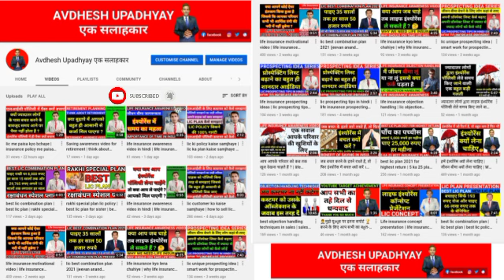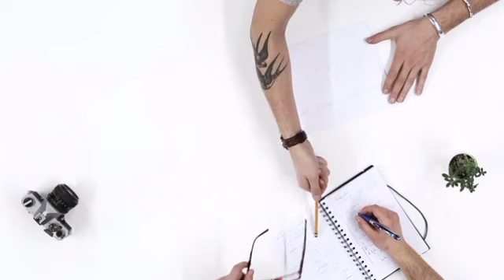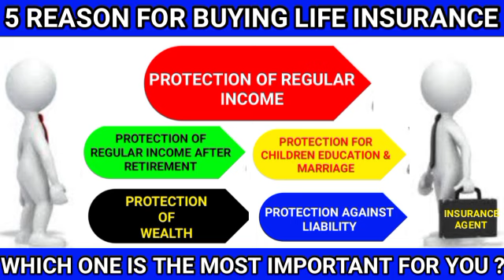lic objection handling in hindi | lic motivational objection handling | insurance objection handling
lic objection handling in hindi | lic motivational objection handling | lic policy objection handling | lic policy kyo lena chahiye | jeevan bima kyo zaruri hai

overcoming life insurance objection handling script lic objection handling in hindi

About this video -:

 इस वीडियो में बीमा क्षेत्र में आने वाला objection कि मेरे पास बहुत सारा पैसा है जमीन जायदाद है, मेरे पास पहले से ही बहुत सारी इंश्योरेंस पॉलिसी है, जीवन बीमा है, मुझे नहीं चाहिए इंश्योरेंस पॉलिसी, मैं इंश्योरेंस पॉलिसी क्यों लूं, मुझे इंश्योरेंस पॉलिसी क्यों लेना चाहिए इंश्योरेंस पॉलिसी क्यों जरूरी है, तो इस वीडियो में पांच कारण बताए गए हैं, जिसकी मदद से आप इंश्योरेंस पॉलिसी बहुत ही आसानी से बेच पाएंगे

Thanks to km sharma sir